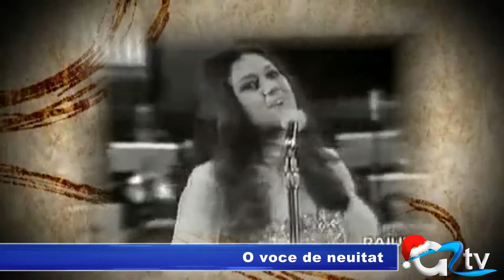O VOCE DE NEUITAT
Este o cunoscută cântăreață, actriță și om de televiziune italian, fiind nepoata unui tenor de la Scala din Milano. În 1991, ea şi Toto Cutugno devin singurii italieni care au câştigat vreodată concursul Eurovision și transformă legenda într-un duet. Gigliola Cinquetti s-a născut în Verona, pe 20 decembrie 1947.